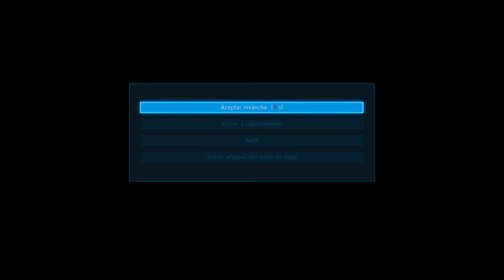Armor King vs Dragunov